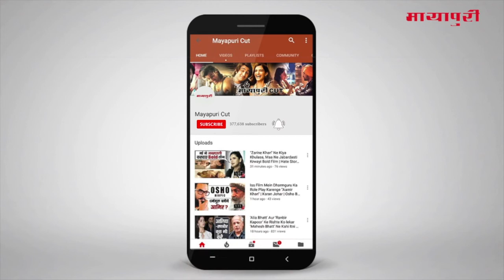“Aap Ke Aa Jane Se” TV Serial Upcoming Twist 17th January 2019 Full HD Episode | On Location Shoot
सीरियल आपके आजाने से में मकरसंक्रांति का त्योहार मनाया जा रहा है सब पतंग उडाने में मस्ती करते नज़र आ रहे हैं चलिए अपकमिंग ट्रैक  के बारे में इनसे ही जानते हैं